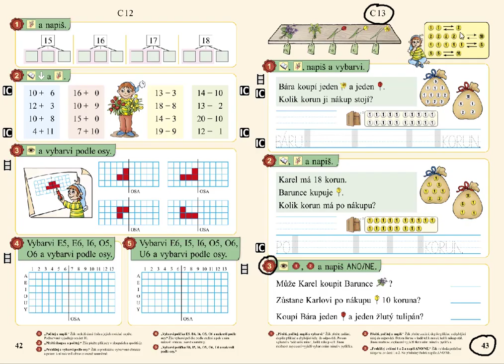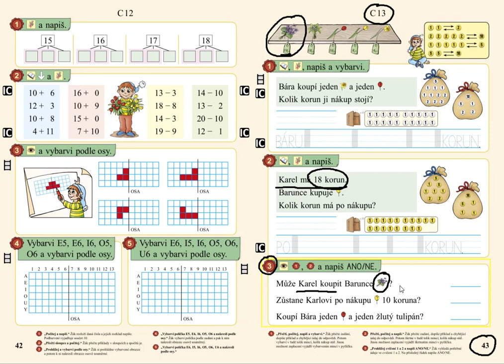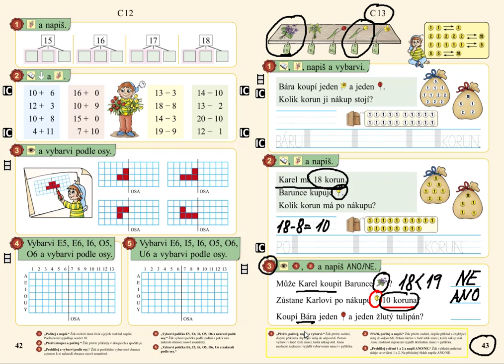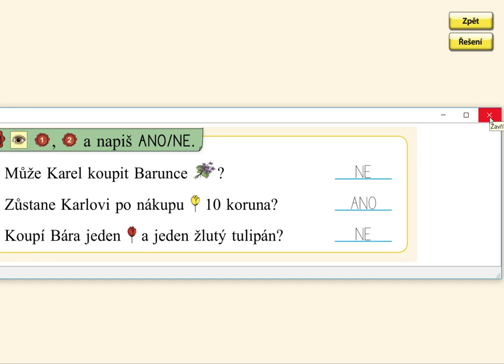Vyhledávání informací, MATÝSKOVA MATEMATIKA 3. DÍL - POČÍTÁME DO DVACETI, str. 43, cv.3